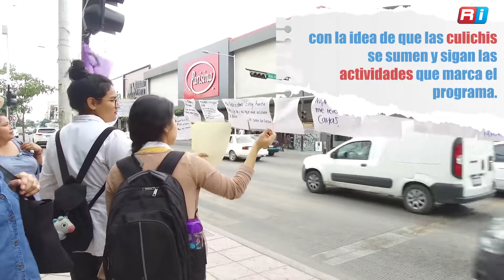El tendedero del acoso ¿Funciona?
De este modo arranca la Jornada de Acciones por parte de colectivos para conmemorar el Día Internacional de la Mujer, con la idea de que las culichis se sumen y sigan las actividades que marca el programa.